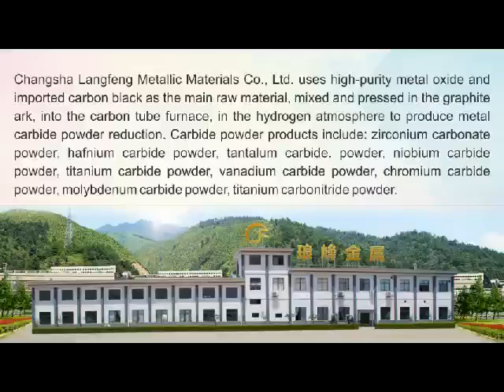TiC powder production process carbonization sintering(一)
TiC powder production process carbonization sintering
Equipment: carbon tube furnace